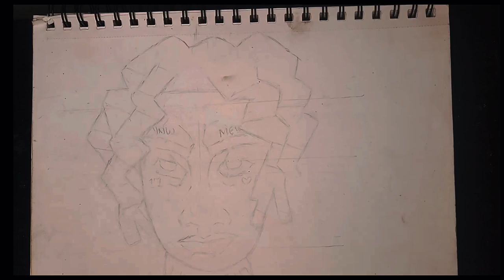Let's Draw YNW Melly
In This video. I drew YNW Melly I wanted it out but  got distracted with other things and forgot I even had the video was just scrolling when I had found it  but I really hope y'all enjoy this video please make sure to. like, comment, share and subscribe and don't forget to follow my social down 👇